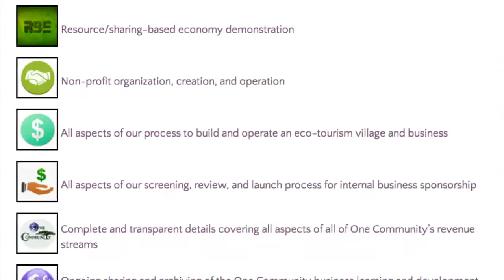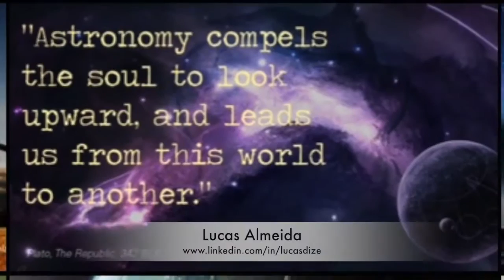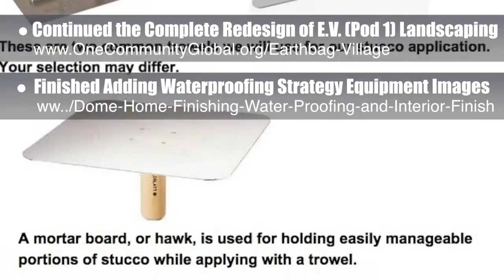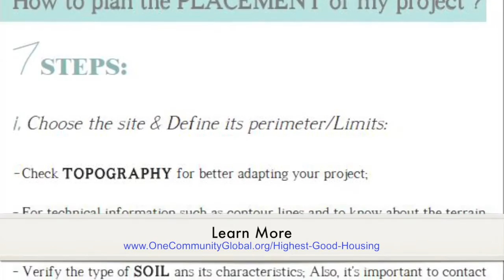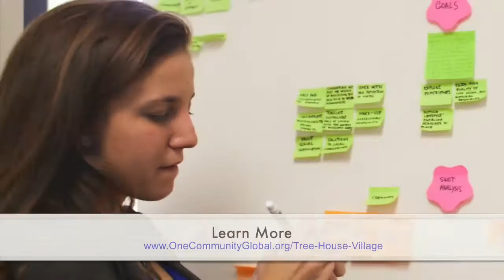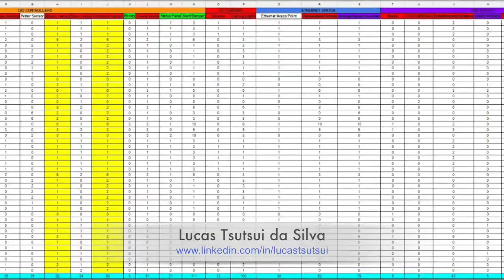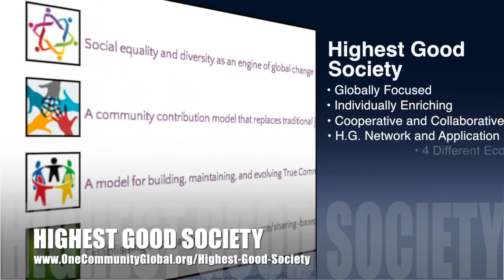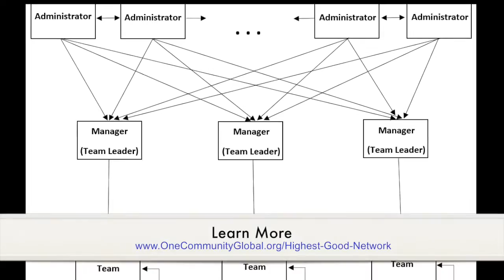Proactive, Innovative, and Duplicable Sustainability - One Community Weekly Progress Update #120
Proactive, Innovative, and Duplicable Sustainability | Practical Ecology | Innovative Green Living | Proactive Change | Creative Sustainability | Sustainable Planet | Self Sufficient Communities | Sustainable Communities | One Community | Weekly Progress Update #120

Creating proactive, innovative, and duplicable sustainability is one path to a world that works for everyone. Through open source and self-replicating and self-sustainable teacher/demonstration models purposed to provide a healthier, sustainable and more enjoyable living experience, we can create world change founded on providing a better way of living that helps others to live better too. One Community calls this living and creating for The Highest Good of All. This is the July 5th, 2015 edition (#120) of our weekly progress update detailing the previous week's development and accomplishments.

PROACTIVE, INNOVATIVE, AND DUPLICABLE
SUSTAINABILITY INTRO: @1:05
SUSTAINABILITY SUMMARY: @12:43